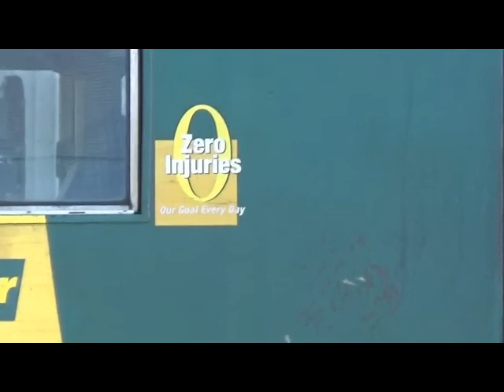FRED 66511 ON 6Y44 AT GLOUCESTER YARD 190318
Fred 66511 stabled with ballast boxes with last remnants of snow on the ground .later to form 6Y44 to Westbury TC